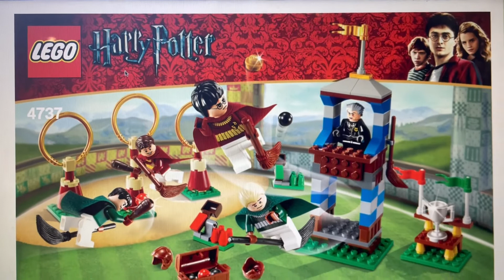LEGO Harry Potter™ Quidditch Match | 4737 | Speed Build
Here's another set from 2010 I found in my attic, it's a pretty small one once again, but I hope you like it nonetheless !

0:00 Intro
0:23 Minifigures
1:31 Speed Build
2:21 Finished Build